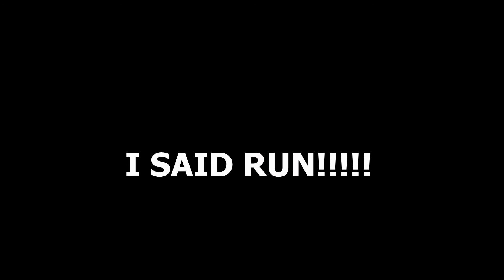just a random trailer for my channel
Hello, I am melon. And i will make videos in the future for you, im a new youtuber and my editing program isnt working properly or idk XD

My Instagram: i wont reveal my face yet
My ? ???: what?? no!